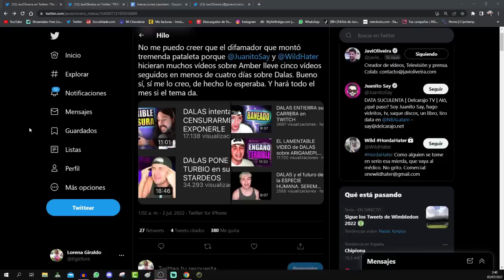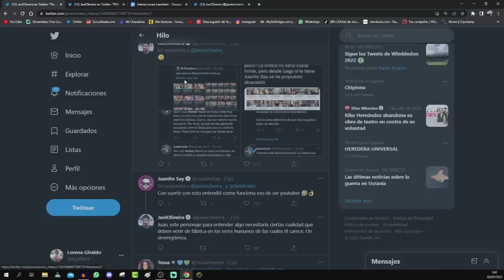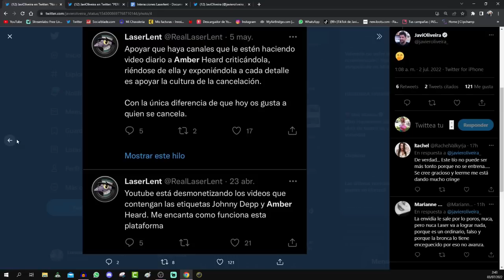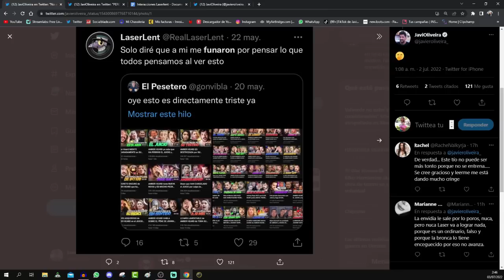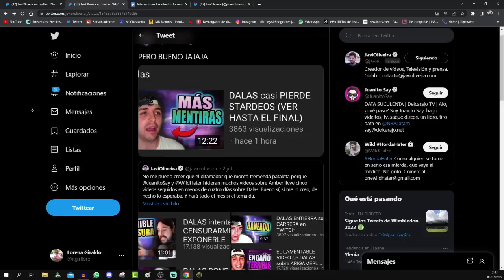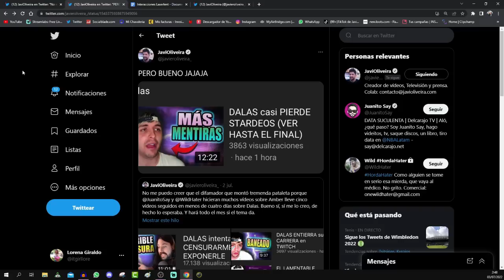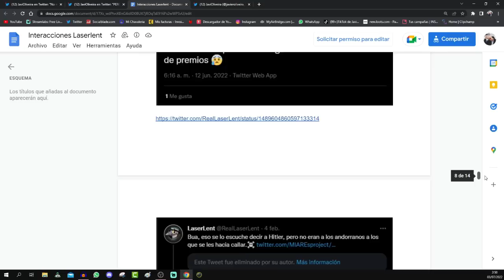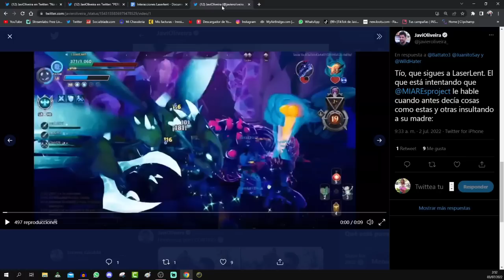❌ MIARE perdona a SU MAYOR HATER por DALAS